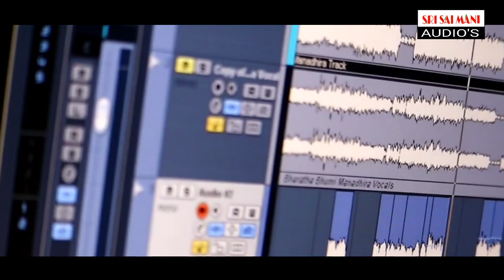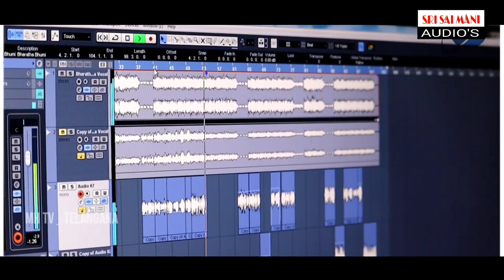Thaluchukonu thattukolenu l love failure song ll SSM AUDIO'S ll folk song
SONG details:

singer:- NANI (NANDISHWAR GOUD)
                                   (7

music director:- JAIRAM

producer:-Nani goud

recording studio:- SKNR studios

writer:- Nani goud

special thanks to:- G.suresh goud, A.venender goud, M.sai Yadav, Naresh, Manohar Reddy, Manikanta,

special thanks to:- MH TV TELANGANA